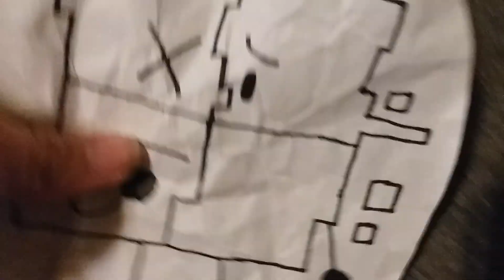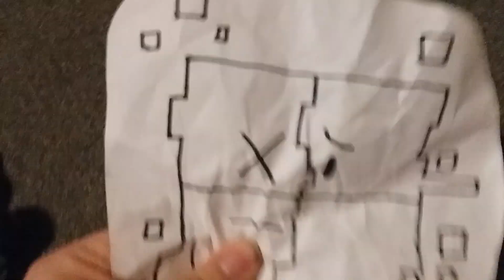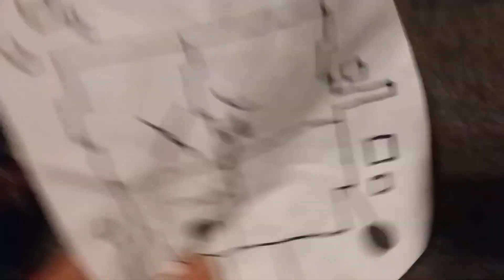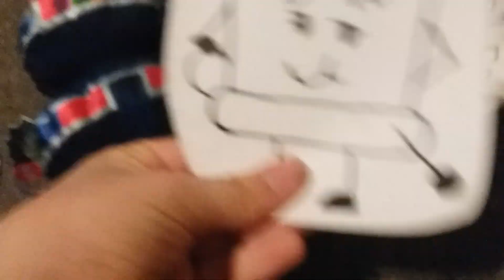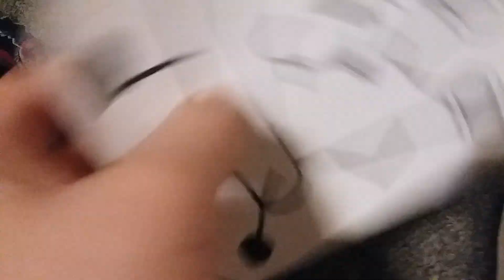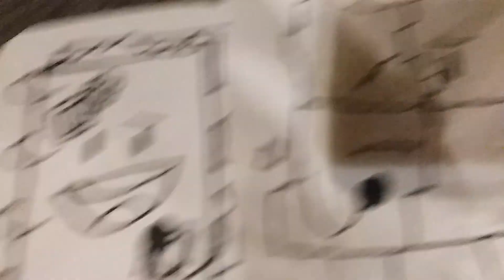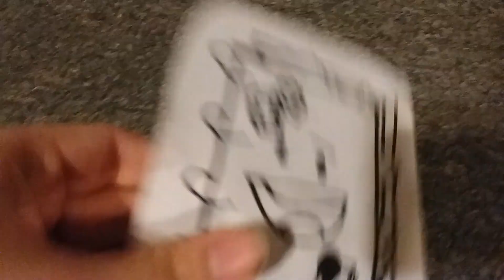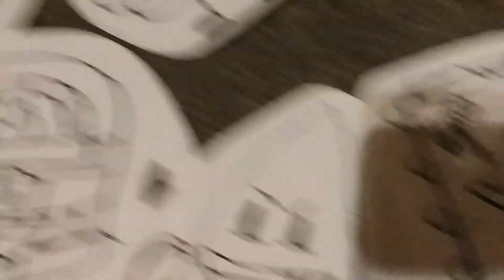Object Glitch Season 2 episode 15:The finale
Rated R